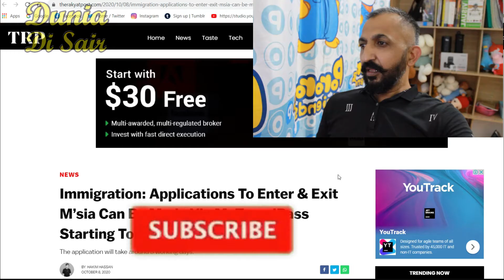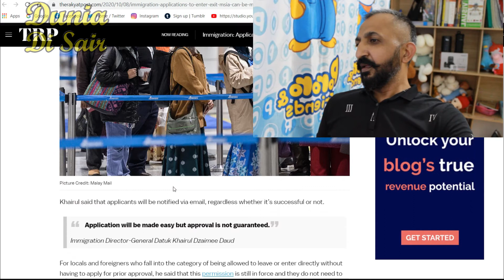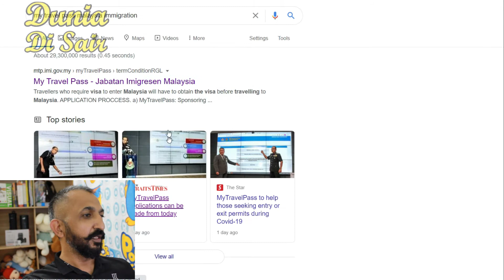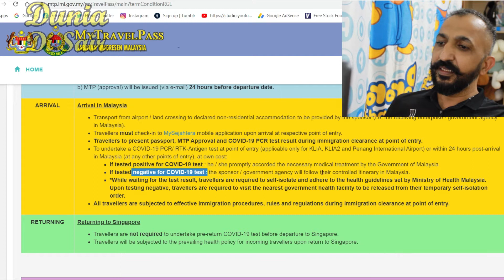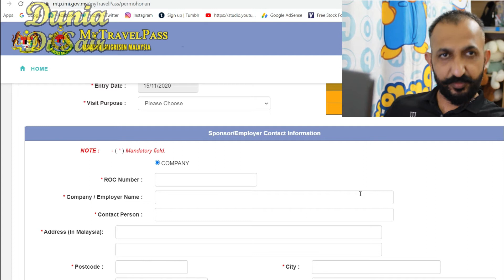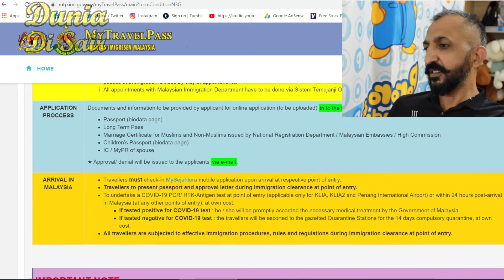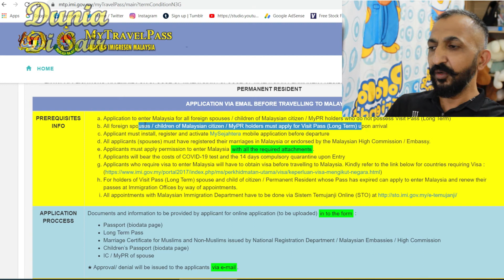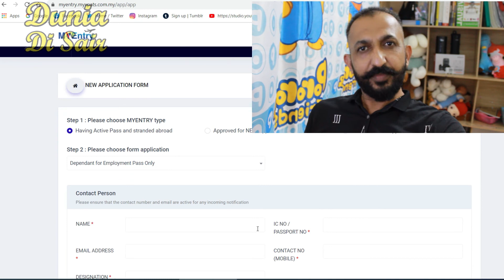My Travel Pass new Website for Entry or Exit from Malaysia review by Dunia Di Sair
Hello Dear Friends,
I'm Yuvraj Singh Sandhu

MyTravelPass applications can be made from today

Ipinakilala ng Malaysian Immigration Department nitong Miyerkules ang "My Travel Pass" application bilang isang mas madali at mas mabilis na entry visa at permit approval system para sa mga nagnanais pumasok sa Malaysia.

online visa check work permit status? मलेशिया का वीजा स्टेटस कैसे चेक करें  Dunia Di Sair

Free Visa for Indian Passport, (इंडिया को किस देश में वीसा फ्री मिलता है) Janno Dunia Di Sair se

How to Go Back India from Malaysia भारत वापस कैसे जाएं, full detail by Dunia Di Sair

Open Bank Account in Malaysia, बिना वीजा के बैंक अकाउंट खुलवाएं , بغیر ویزے کے بینک اکاؤنٹ کھولیں

VISA FREE वीसा  पैसे सैलरी से कटवाओ, تنخواہ سے کٹوتی ویزا کی رقم حاصل کریں Dunia Di Sair

Can India BAN Chinese goods (क्या इंडिया चीन का बहिष्कार कर सकता है ) by Dunia Di Sair

How many type of Malaysian visa and how to check Work Permit, and Dunia Di sair

WARGA ASING SUDAH DI PERBOLEHKAN MASUK MALAYSIA ! DAN INI SISTEM UNTUK MEMOHON KELULUSAN NYA !

Dunya Ki Sair